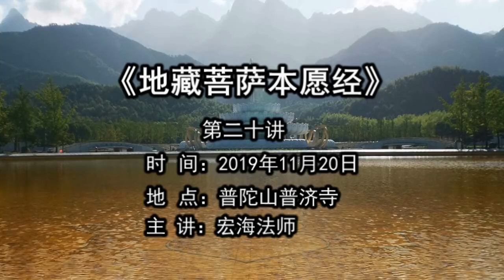宏海法師 地藏菩薩本願經 20